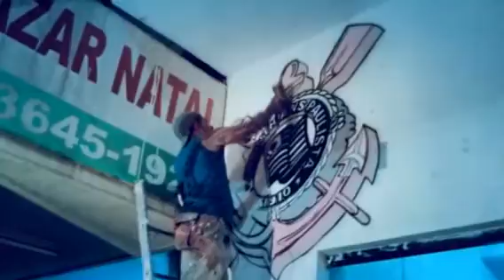Transformação da Sede Loucos da Terra -Corinthians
Era um espaço abandonado,  mas como a união faz a força,  todos participaram da limpeza,  pintura e demais afazeres e deixamos o local muito bonito para nossa grande torcida Corinthiana.